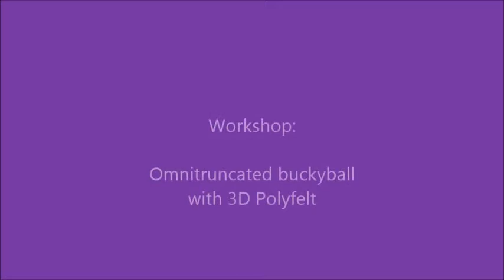Omnitruncated buckyball with 3D Polyfelt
3d Polyfelt workshop during the celebration of the Andalusia Day, February 28th, at primary school CEIP San Fernando, Almería.